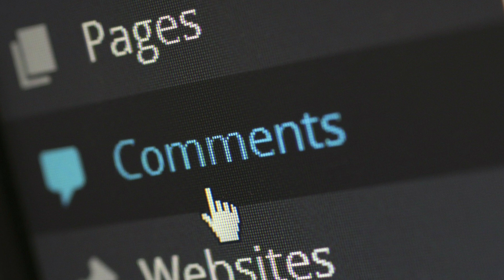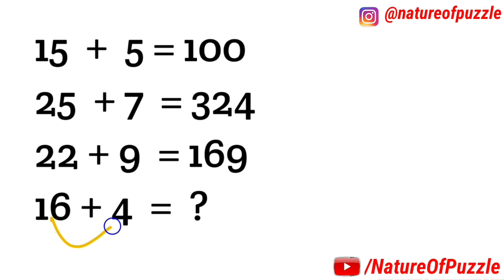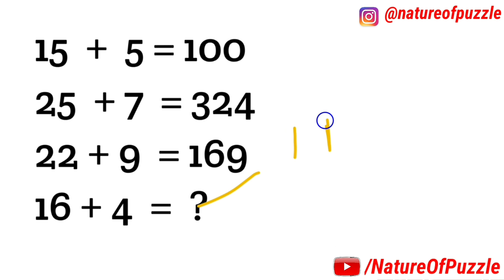95 percent people don't solve this problem mathematics puzzle | Multiplication puzzle mathematics it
95 percent people don't solve this problem mathematics puzzle | Multiplication puzzle mathematics it